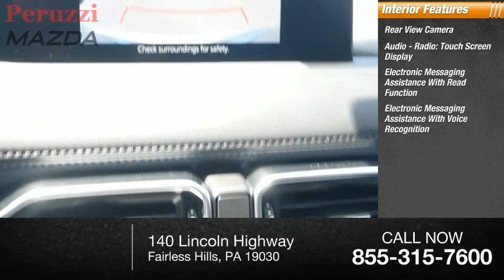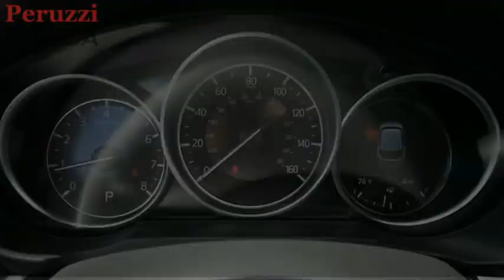2021 Mazda CX-5 Fairless Hills PA 217628